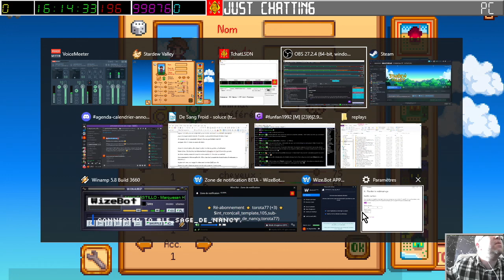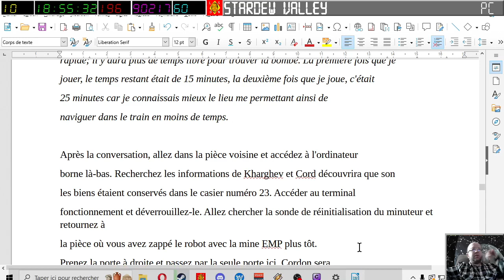[18-05-2023] Stardew Valley [LSDN]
A partir de cet épisode, je vais essayer de jouer régulièrement à ce chef-d'oeuvre dont j'entends que d'excellents retours depuis mois.
Donc, je m'engage à y jouer une fois par mois (pour ne pas décrocher de l'intrigue et de ce j'aurais appris...) en vivant l'aventure une semaine virtuelle (c'est à dire sept jours dans le jeu) par épisode. ^_^

J'incarne la ravissante Samantha... Blonde aux yeux bleus qui devrait causer des ravages chez la gent masculine locale !
Avec des rivales dans le village, nous allons avoir du crêpage de chignons !
Nous allons probablement vivre un feuilleton digne " d'amour, gloire et beauté " dans une version rustique.